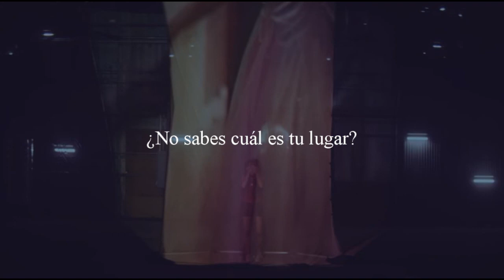[Español] Jessie Reyez - Gatekeeper (Guardia)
Hola. Tenía tiempo que no subo una traducción del inglés al español pero por fin, henos aquí.
Me tomé ciertas libertades para traducir esta canción pues también quería que sonara de acuerdo al tipo de mensaje que se quiere dar.